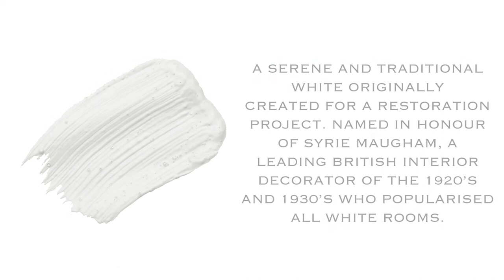Maugham White No.2 | MYLANDS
Mylands 'Maugham white' is the perfect off-white. It has slight yellow undertones and a hint of violet to brighten up any room.

Our Paint comes in 4 finishes: Wood & Metal, Marble Matt, Masonry and Floor paint.

Our Brand:
Established in 1884, Mylands is Britain’s oldest family-owned and run paint and polishes manufacturer. Over four generations, we have quietly but proudly crafted quality paints and wood ﬁnishes in Lambeth, South London. Over the years, Mylands’ knowledge, expertise and dedication have earned us a reputation amongst the most discerning and demanding clientele. In 1985, Mylands was awarded a coveted Royal Warrant – the ultimate seal of approval. Today, Mylands’ paints are available direct to the customer in a comprehensive range of interior and exterior paint ﬁnishes for all their decorating needs.